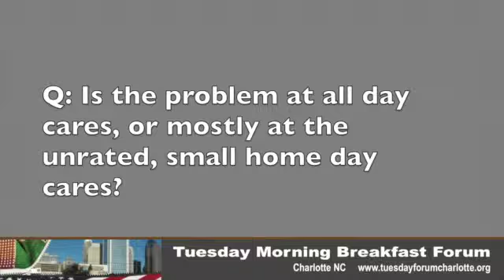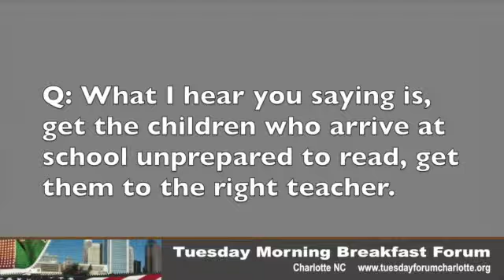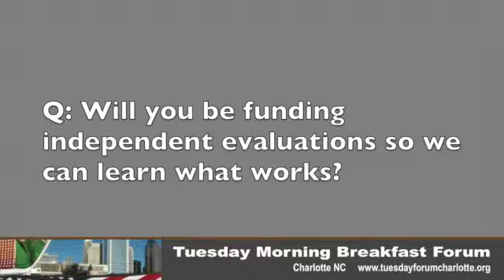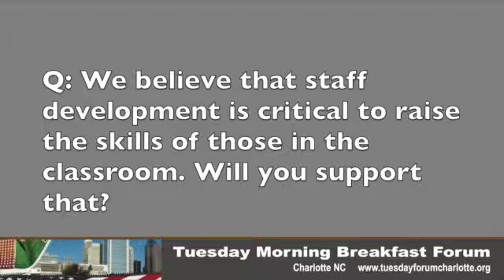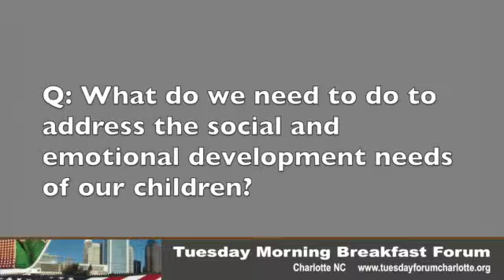Munro Richardson, 4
Munro RIchardson, new executive director of Read Charlotte, presented to the Tuesday Morning Breakfast Forum on July 7, 2015. This is one of a series of videos from his introduction by Belk Foundation President Katie Morris, his presentation and the Q&A that followed.